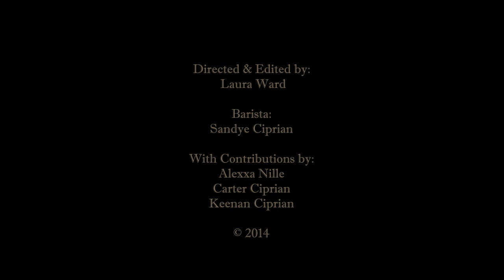Laura Ward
Documentary "The Art of a Barista"